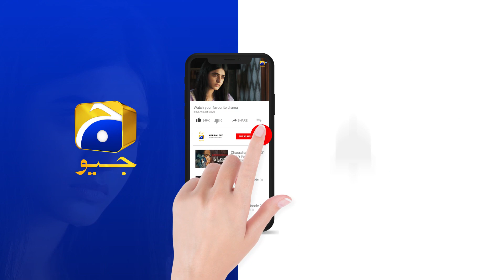Faiza Ka Fahad Ke Sath Behuda Mazak...